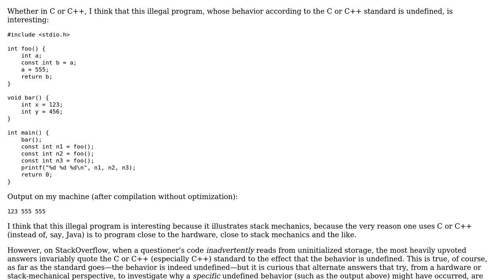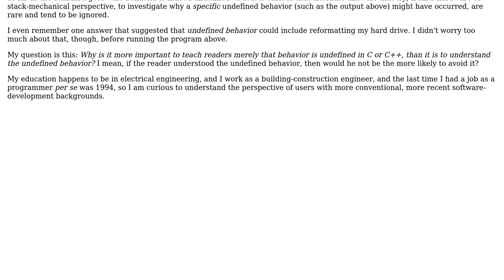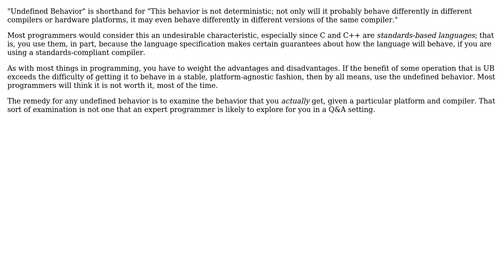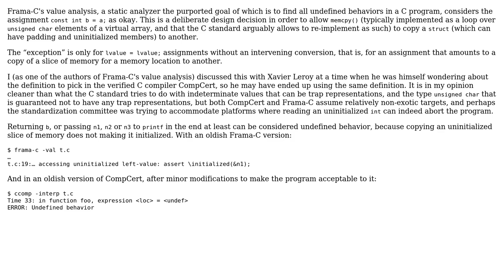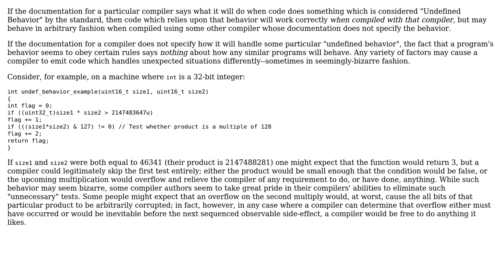Software Engineering: Undefined behavior, in principle (5 Solutions!!)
Software Engineering: Undefined behavior, in principle

With thanks & praise to God, and with thanks to the many people who have made this project possible! | Content (except music & images) licensed under CC BY-SA | Music | Images & others | With thanks to user thb user supercat user Sisir user Robert Harvey user jxh user John Bode user Complicated see bio and the Stack Exchange Network Trademarks are property of their respective owners. You are responsible for your own actions.